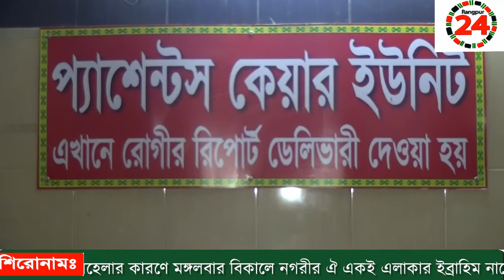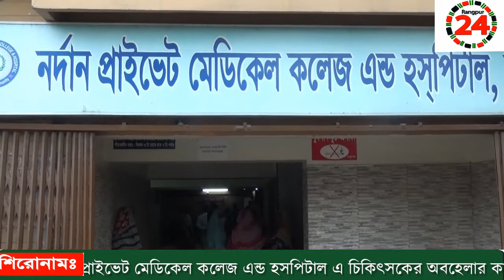কে শোনে কার কথা- রংপুরে চিকিৎসকের অবহেলার কারনে রোগীর মৃত্যু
রংপুরের মেডিকেল পূর্ব গেট এলাকায় নরদান প্রাইভেট মেডিকেল কলেজ এন্ড হসপিটাল এ  চিকিৎসকের অবহেলার কারনে রোগীর মৃত্যুর দাবি করেছে রোগীর স্বজনরা। নরদান প্রাইভেট মেডিকেল কলেজ এন্ড হসপিটাল এ  চিকিৎসকের অবহেলার কারণে মঙ্গলবার বিকালে নগরীর ঐ একই এলাকার ইব্রাহিম নামে এক রোগীর মৃত্যুর অভিযোগ করেছেন তার স্বজনরা। নিহত ইব্রাহিম  এর ছোট ছেলে সোহেল রানা জানান,আজ সকালে তার বাবার গলায় ব্যাথা অনুভব করলে নরদান প্রাইভেট মেডিকেল কলেজ এন্ড হসপিটালে ভর্তি করেন। এ সময় কর্তব্যরত চিকিৎসক ডাঃ টেলিভিশন দেখতে ব্যাস্ত ছিলেন, বারবার ডাকা সত্তে¡ও তিনি রোগীর কাছে না এসে এক্সরে করতে বলে। দুপুরের দিকে হাসপাতালে কর্মরত নার্স রোগীর প্রেসার মাপতে আসে এবং কিছুক্ষণ পর ইব্রাহিম কে গলা অপারেশনের জন্য এনেক্সথেসিয়া করানো হয়। স্বজনরা আরো অভিযোগ করে বলেন, নরদান প্রাইভেট মেডিকেল কলেজ এন্ড হসপিটাল এ অক্সিজেন সিলিন্ডার থাকলেও নেই কোন অক্সিজেন ব্যবস্থা, আর ডাক্তারদের অবহেলা তো রয়েছেই। যে কারনে মারা গেছে ইব্রাহিম। নিহত ইব্রাহিম এর ভাতিজা আশরাফুল ইসলাম জানান, আমার চাচার গলায় টিউমার জাতীয় রোগ হয়েছিলো তাকে ডাঃ জহুরুল ইসলাম নাক কান গলা বিশেষজ্ঞ ডাক্তার অপারেশন করার কথা কিন্তু তিনি না করে তার ছেলে ডাঃ পাভেল ইসলাম কেবল সদ্য পাশ করা তিনিই তার অপারেশন করেন। এদিকে ডাঃ পাভেল ইসলাম বলেন, রোগি এনেক্সথেসিয়া করার পর মারা গেছেন।